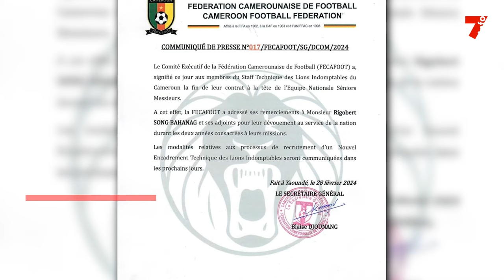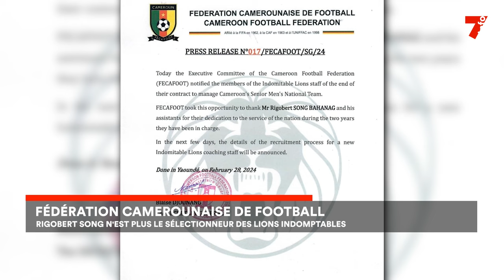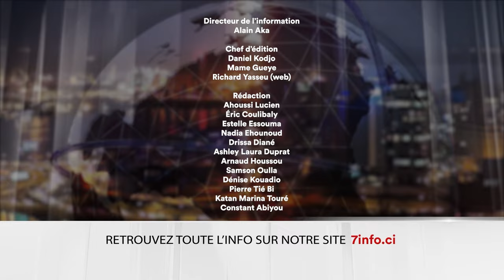Le 7 minutes du 29 février 2024 (édition du 12H)